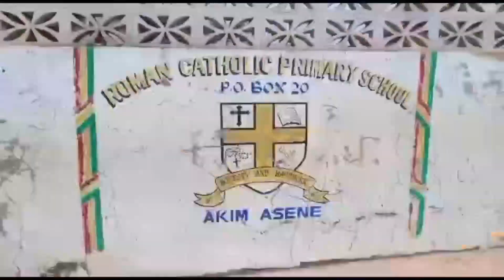Building contractor demands payment or be forced to re-lock six unit classroom black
The building contractor and chief executive officer of Sadea and Sons Limited warns of locking the six-unit classroom of the Akyem Asene basic school if he is not reimbursed by the Akyem Asene Akroso Assembly by Friday, February 23.